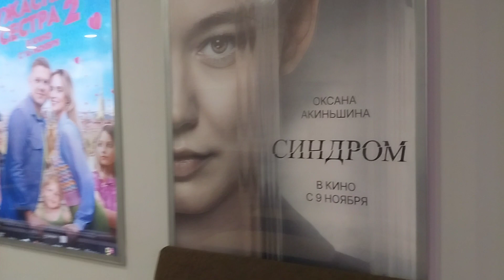Приехали в КиноТеатр:)